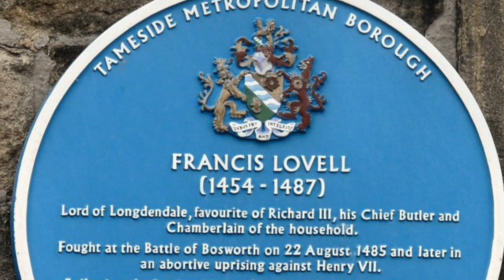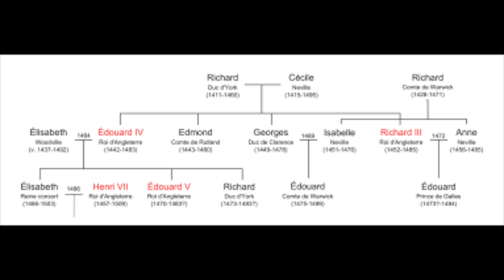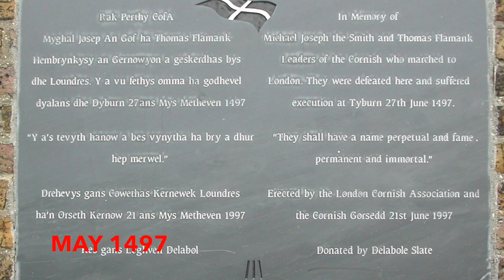The Tudors: Henry VII - Pretenders and Rebellions - Episode 6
In this video, we look at the numerous attempts to overthrow Henry VII. With his weak claim to the throne and his Lancastrian roots, it was sure that he would be targeted by many particularly the Yorkists.